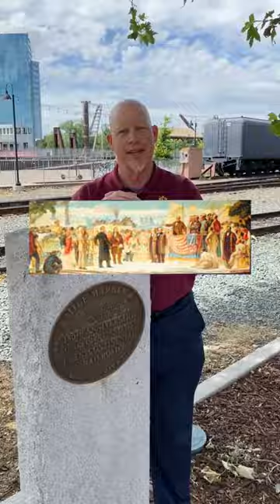The Completion of the Transcontinental Railroad (May 10, 1869)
On May 10, 1869, the Central Pacific and Union Pacific Railroads met at Promontory, Utah, completing the Transcontinental Railroad. This monumental feat made traveling from coast to coast something that could be accomplished in just over a week, instead of potentially several months.

The construction of the Central Pacific heading east began two blocks from where our museum stands today. Shawn discusses the historic spot in Old Sacramento and the history of the railroad’s construction in this video.